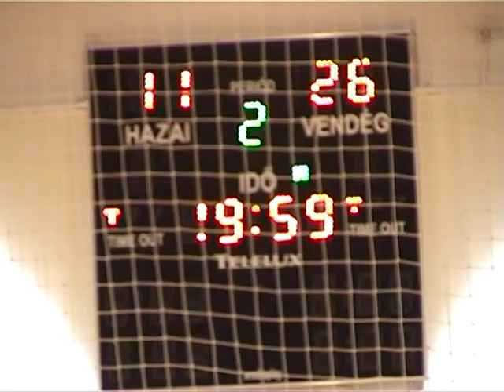2017. október 14. (szombat) Női Ifjúsági III. osztály Dél-Nyugat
13:00 Balatonboglári SC (piros)–Nagykanizsai Izzó SE 11–32 (6-16)
Játékvezetők: BURGHARDT LUKRÉCIA, SZABÓNÉ SZINCSÁK ESZTER

Balatonboglári SC góllövők: BUJDOSÓ CSENGE(5), LUJBER NIKOLETT(1), HAJÓS PETRA(1), JÁGER TILIA(1), NAGY LILI(1), FRITZ ÁGNES(1), SEMSEY SÁRA CSILLA(1)
Vezetőedző: KISS ERZSÉBET

Nagykanizsai Izzó SE  góllövők: HERMAN NIKOLETT(16), CSIVRE VIKTÓRIA(6), SZMODICS DÓRA(4), CSIVRE ENIKŐ(3), NEUMAN KINGA(2), KOVÁCS DÓRA(1)
Vezetőedző: TÓTH LÁSZLÓ

Balatonboglár Urányi János Sportcsarnok Gaál Gaszton utca 58.